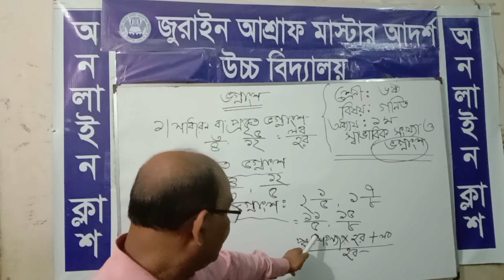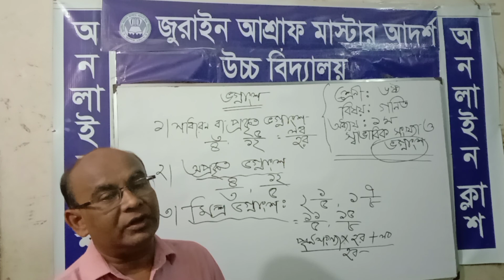Jurain Ashraf Master Adarsha High School Name: Bimal Chandra Debnath Class:Six(Math) Chapter: 1